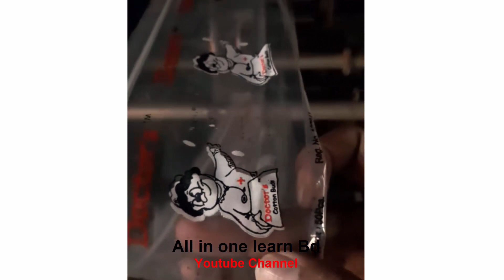Cotton bud making factory visit - 📞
প্রিন্ট সেবা হচ্ছে একটি প্রডাক্ট কাস্টমাইজেশন এবং প্রিন্টিং সেবা প্রদানকারী প্রতিষ্ঠান ।

আপনি কি আপনার প্রডাক্ট আমাদের ওয়েবসাইটে বিক্রি করতে চান?

বাংলাদেশের সবচেয়ে বড় প্রিন্টিং সার্ভিস প্রধানকারী সাইট

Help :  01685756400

Printsheba.com is bangladeshi first Print Marketplace

(Marketing Materials)

T-shirt print | Mug printing | Cap print| Id Card print | Pen print | Rubber Stamp | Keyring Print | Balloon Printing | Bottles print & more.

(Offset print)

(Garments Accessories & packing)

Hang tag print | price tag | Care label | SIze label | Woven label | Photo sticker | QR code | Elastic print

(Custom packaging)

Courier poly bags | Food box | Pizza box | Mailer box | Carton box | Packing tap printed  | Food packaging box | T shirt packaging box ..

(Sign & Banner)